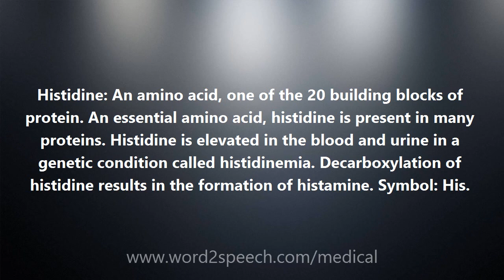Histidine - Medical Definition and Pronunciation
Title: Histidine

Histidine: An amino acid, one of the 20 building blocks of protein. An essential amino acid, histidine is present in many proteins. Histidine is elevated in the blood and urine in a genetic condition called histidinemia. Decarboxylation of histidine results in the formation of histamine. Symbol: His.

How to pronounce Histidine
definition of Histidine
audio dictionary
How to say Histidine
What is the meaning of Histidine
Pronounce Histidine
Medical dictionary
Medical definition of Histidine